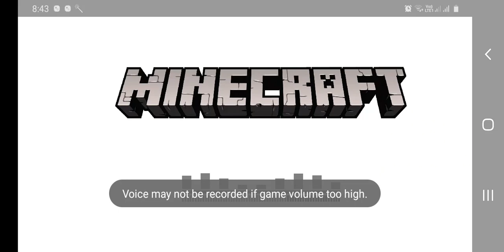Best seed for survival